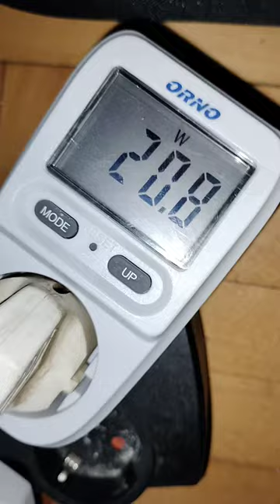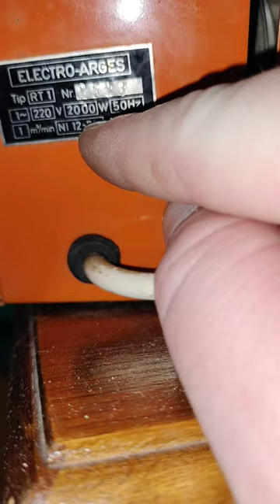Tehnologie de ultimă generație pentru încălzire. 2023 heating new system.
Pamflet